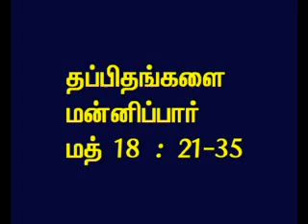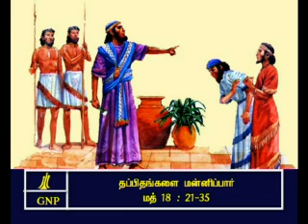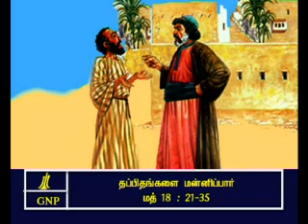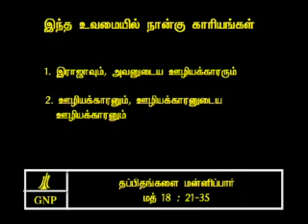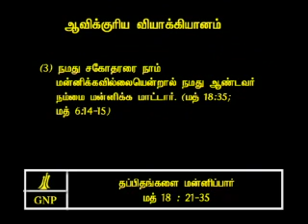TAMIL BIBLE VIDEO COMMENTARY MATTHEW 18 PART 5